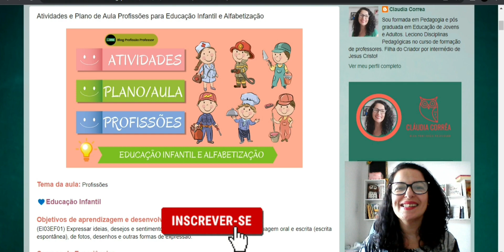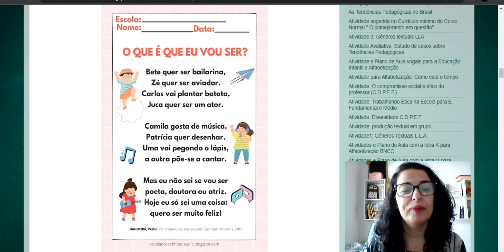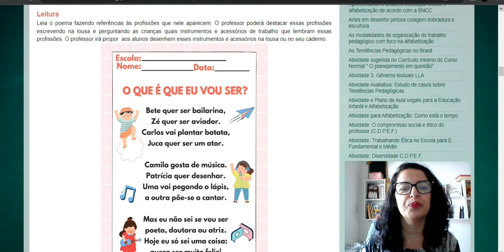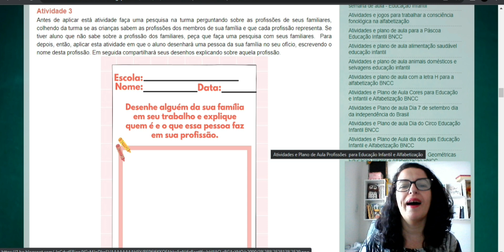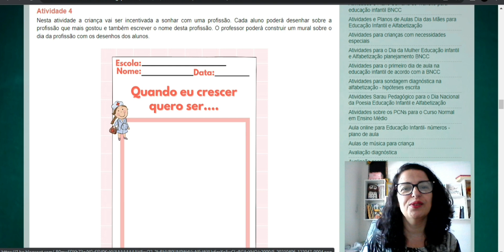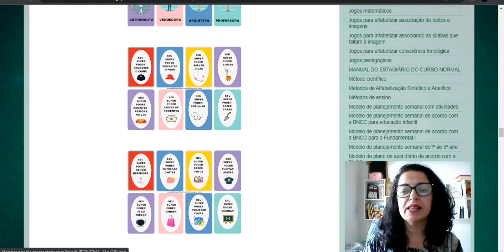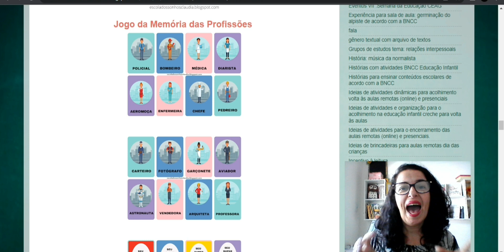🅰️Atividades e Plano👉 Profissões Dia do trabalho✅ Educação infantil e Alfabetização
✅Planejamento completo Profissões para o Dia do trabalho. Atividades para trabalhar com a educação infantil e Alfabetização